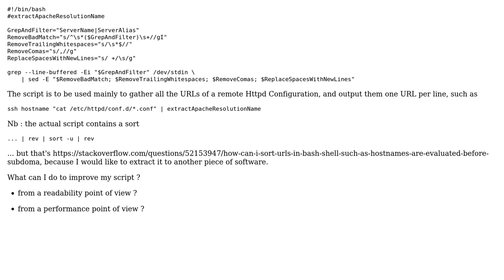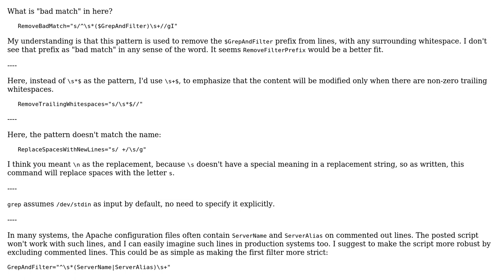Filter some Apache Conf to extract all ServerName and ServerAlias, then output them one per line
With thanks & praise to God, and with thanks to the many people who have made this project possible! | Content (except music & images) licensed under CC BY-SA | Music | Images & others | With thanks to user Toby Speight user Pierre-Antoine Guillaume user janos and the Stack Exchange Network Trademarks are property of their respective owners. You are responsible for your own actions.